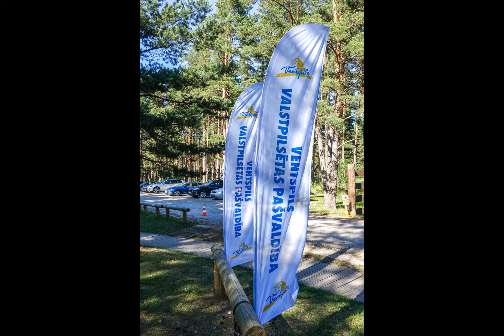Triatlons. Būšnieku ezers 26. 06. 2024. Latvija